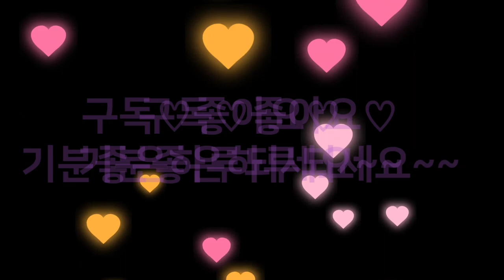베리베리파이^~^very berry pie 🥧 !틀이없어도 만들수있는 파이🥧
재료 ingredients(g)

중력분 all purposed flour 180
버터 butter 120
설탕 sugar 15
소금 salt  1
물 water 25
우유 milk 20

토핑topping

아몬드슬라이스 amond slice 55
흑설탕 unrefined sugar 16
설탕 sugar 24
냉동 베리 믹스 frozen berry mix
슈가파우더 sugar powder